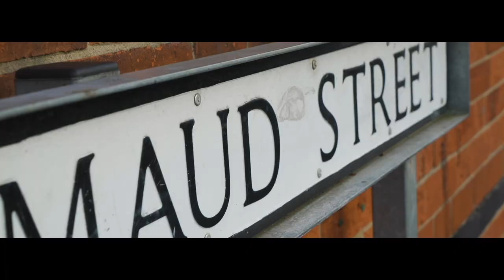Streetz x Dupz - Zone 7 [Music Video] | P110